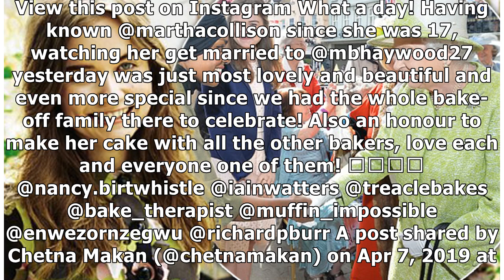Great British Bake Off's iconic series 5 cast reunites for Martha Collison's wedding